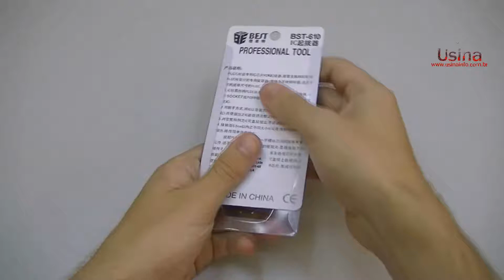Extrator / Pinça para PLCC BST610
- Demonstração do extrator BST610, utilizado para retirar PLCC, C.I, ROM BIOS, PGA entre outros. .
- Conheça outras ferramentas na nossa loja, possuímos uma vasta linha de peças para câmeras digitais, celulares, ferramentas para manutenção em eletrônica, celulares, notebooks e câmeras.